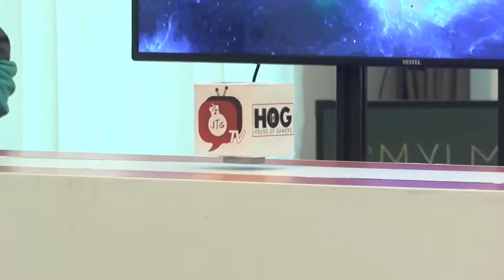HOUSE OF GAMERS: BRAIN CHALLENGE Final! 🧠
Twitch Türkiye'nin efsane formatı House of Gamers'ın ilk sezonunda Ferit "Wtcn" Karakaya, Kemal "Kendinemüzisyen" Parlak, İpek "Theta" İnan, Berkant "Beta" Cen, Levent "Levo" Balım, Ecesu "Yenge" Özevin, Figen "Fionamed" Örtün ve Furkan "Furkanito" İnanır yarışmacı olarak yer aldı...

JTG Hakkında:

JTG TV oyun ve espor alanında orijinal ve sıradışı içerikleri, eğlence dolu ve daha önce görülmemiş formatlarda izleyicilerle buluşturan bir internet televizyonu ve bundan çok daha fazlasıdır!